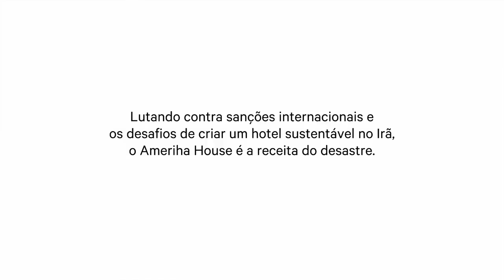Ameriha House: do passado ao futuro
O histórico palácio Ameriha, no Irã, está sendo restaurado. O projeto busca transformar a antiga residência, construída durante a Dinastia Qãjãr, em um hotel 5 estrelas.